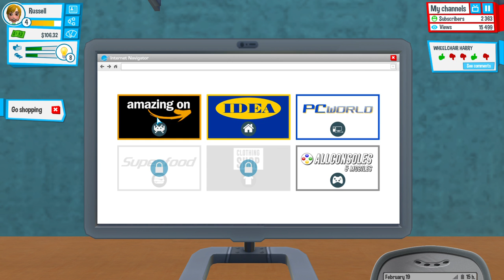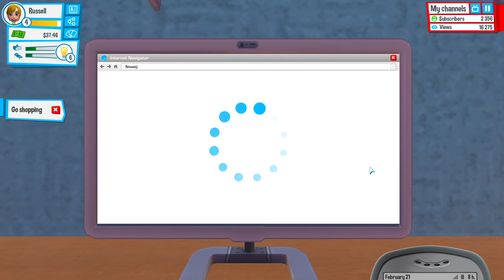Youtubers Life: HITTING 10K! [3]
If you do not know me, I am just a normal youtuber, playing along side with my friend ethan alot (EmeraldBacon Gaming) I love doing youtube, and I love making people laugh, or just make them feel better when they have a bad day. I really hope you enjoy what I do, and if you enjoy my content, please tell me.